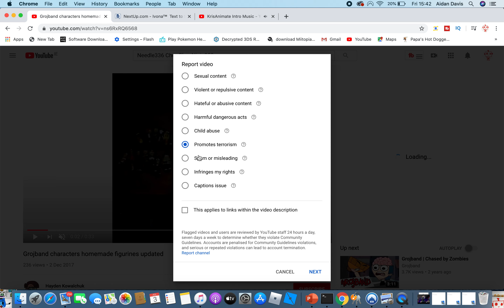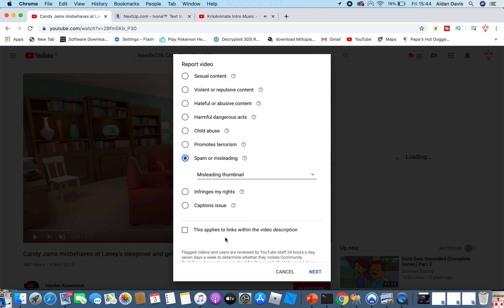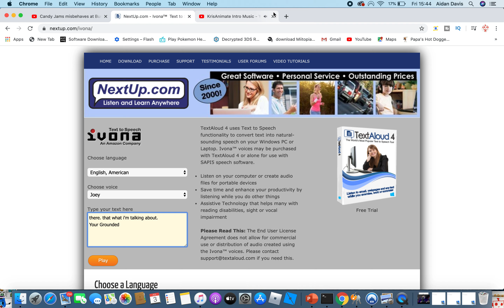i Flag Report Hayden Kowalchuk's Three Videos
Guys I Just Flag Three Reports to Hayden Kowalchuk
And i Hope it Going to Be Terminated Soon
No Credit to Hayden Kowalchuk